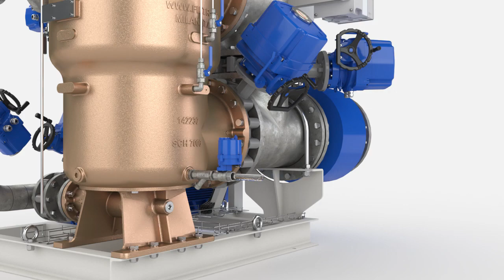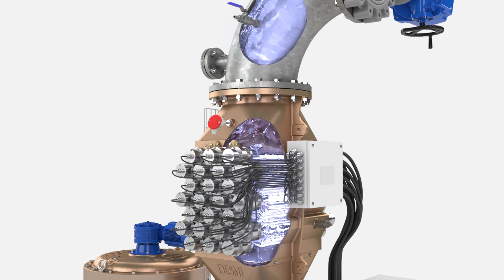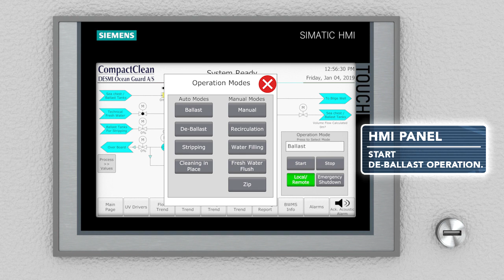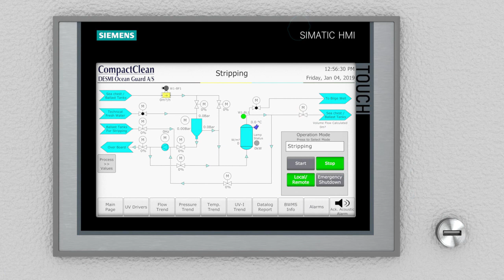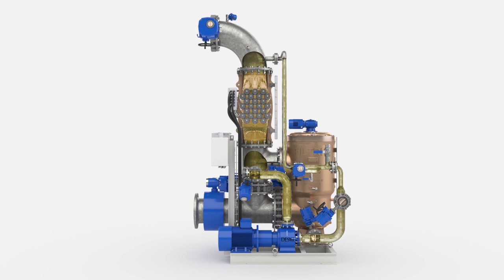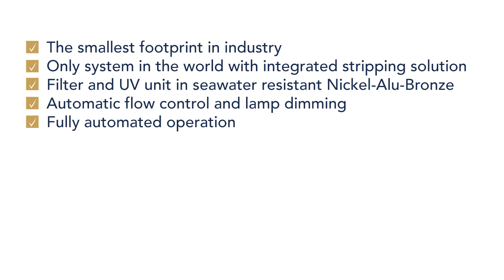Система очистки балластной воды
Система CompactClean основана на фильтрации и УФ-излучении.  Узнайте больше
CompactClean - это первая на рынке система очистки балластных вод, которая занимает минимум места и при этом имеет большой расход. Для системы 1000 м3/ч необходимо всего 2,8 м2 + 0,6 м2 для контрольной панели, которую можно разместить на расстоянии до 100 м от самой системы.
Ballast Operation: 00.27
De-Ballast Operation: 02:40
Stripping Operation: 03:19
Cleaning in Place: 03:51